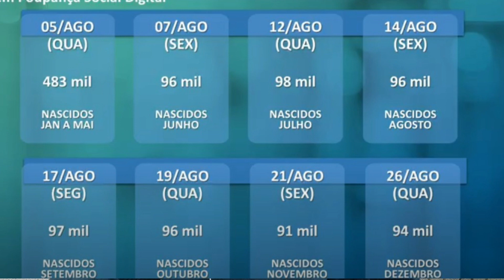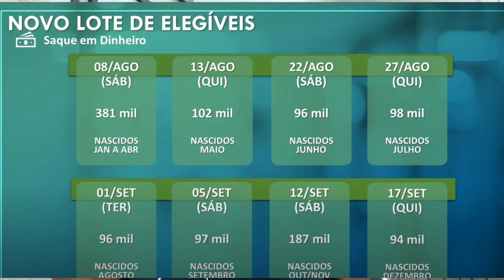AUXÍLIO EMERGENCIAL: URGENTE! A MELHOR NOTÍCIA DA SEMANA. ASSISTA O VÍDEO ATÉ O FINAL!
Nesse vídeo iremos realizar mais uma atualização sobre pagamentos do auxílio emergencial de 600,00.

Para aqueles que estavam aguardando a resposta da caixa em relação  ao calendário de pagamento para os novos aprovados do auxílio 600, pode considerar a melhor  notícia fda semana , pois a caixa através da portaria 453 do ministério da cidadania libera o novo calendário para o recebimento da primeira parcela do auxílio emergencial de 600,00.

Confira o calendário completo da primeira parcela no vídeo.

primeira parcela